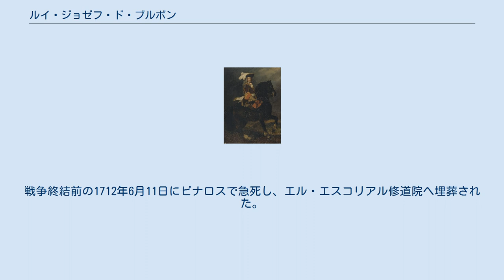ルイ・ジョゼフ・ド・ブルボン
ブルボン＝ヴァンドーム家
ルイ・ジョゼフ・ド・ブルボン（Louis Joseph de Bourbon, 1654年7月1日 - 1712年6月11日）は、ブルボン朝フランスの貴族・軍人。
ボーフォール公、ヴァンドーム公。
大同盟戦争、スペイン継承戦争において司令官を務めた。
ヴァンドーム公ルイ2世（アンリ4世とガブリエル・デストレの孫）と、ロール・マンシーニの長男としてパリで生まれた。
オーストリアの司令官プリンツ・オイゲンは母方の従弟に当たる。
 1669年に叔父のボーフォール公フランソワがオスマン帝国との戦争で戦死、次いで父が亡くなりボーフォール公位とヴァンドーム公位を継承したが、幼少のため母方の叔母のマリア・アンナ・マンチーニに養育された。
 18歳で軍へ入り、すぐに仏蘭戦争で頭角を現し、1688年には陸軍中将となった。
大同盟戦争のステーンケルケの戦いではリュクサンブール公フランソワの元で、マルサリーアの戦いではニコラ・カティナの元で異彩を放った。
1695年にはカタルーニャにおける司令官を任ぜられ、1697年にバルセロナを攻略、直後にフランス元帥となった。
 スペイン継承戦争序盤の1702年、フランスはカティナとヴィルロワ公を相次いでイタリアに派遣したが、いずれもプリンツ・オイゲン率いるオーストリア軍の前に敗れ、ヴァンドームがイタリア戦線の指揮を命じられた。
1702年8月15日のルッザーラの戦いでオイゲンに大敗したが、1704年から攻勢に出て巻き返し、1705年8月16日、カッサーノの戦いでオイゲンに勝利した。
 翌1706年4月19日、オイゲンがウィーンに滞在中の隙を付いてカルチナートの戦いでも勝利したが、ラミイの戦いでヴィルロワがイギリス軍司令官初代マールバラ公爵ジョン・チャーチルに大敗、戦線を修復すべく8月にヴィルロワに代わってフランドルへ送られた。
イタリア戦線には後任にマルサンとオルレアン公フィリップ2世が派遣されたが、9月7日のトリノの戦いでオイゲンに敗北してフランス軍はイタリアから駆逐された。
 フランドルへ移動してからは南ネーデルラントを戦場にして同盟軍と戦ったが、主君のフランス王ルイ14世が孫のブルゴーニュ公ルイを指揮官としてネーデルラントへ送り出すとブルゴーニュ公と意見が対立、1708年のアウデナールデの戦いではマールバラ公・オイゲン率いる同盟軍と交戦、ブルゴーニュ公の援軍が無いことが一因で大敗してしまった。
リール包囲戦ではブルゴーニュ公・ベリック公と共に包囲軍の補給路を断ったが、ベリックとも仲違いして離脱された上、リールが同盟軍に落とされるとヘント防衛から引き上げさせられ、帰国後はブルゴーニュ公との対立が尾を引いて指揮権も取り上げられてしまった。
 その後軍務にうんざりして所領へ引退したが、1710年にスペイン王フェリペ5世（ルイ14世の孫、ブルゴーニュ公の弟）から召喚されてスペイン軍の指揮を執ることとなり、ブリウエガの戦い、ビジャビシオーサの戦いで勝利を重ねた。
戦争終結前の1712年6月11日にビナロスで急死し、エル・エスコリアル修道院へ埋葬された。
死の2年前に結婚した妻マリー・アンヌとの間に子がなく（同性愛傾向があったためとされる）、ヴァンドーム公位は弟のフィリップが継承した。